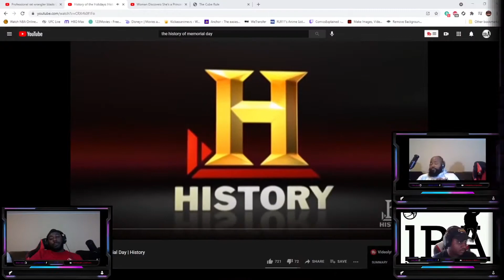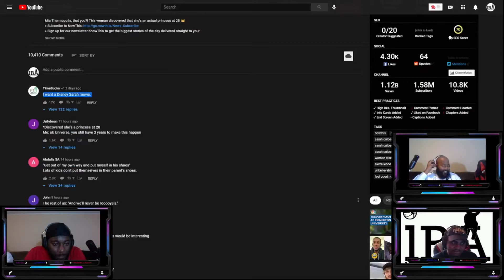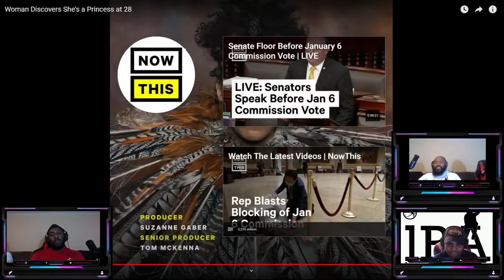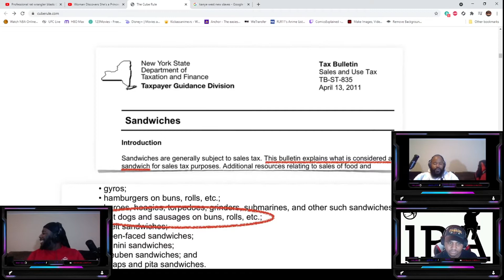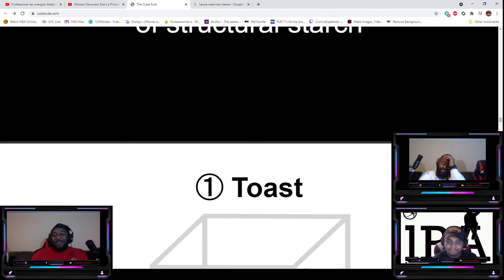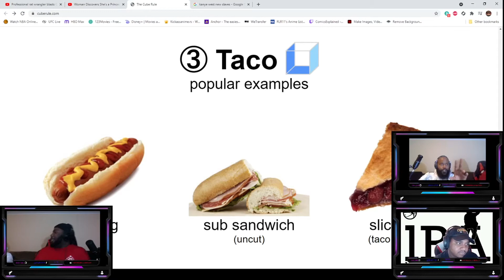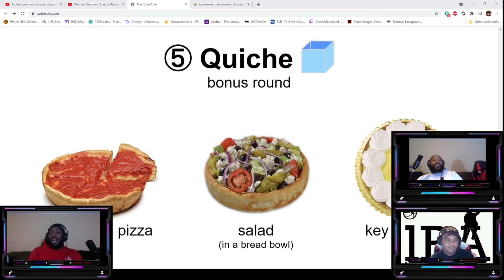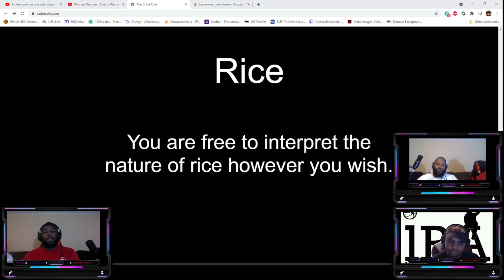Ep 21: The Cube Rule